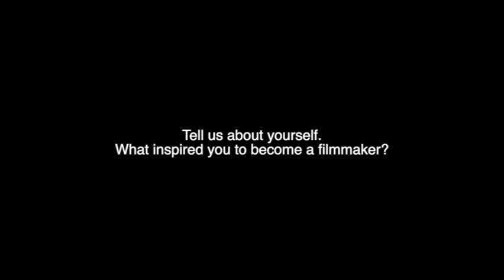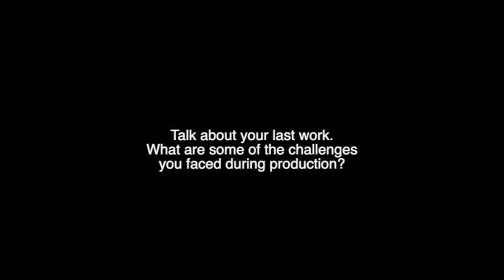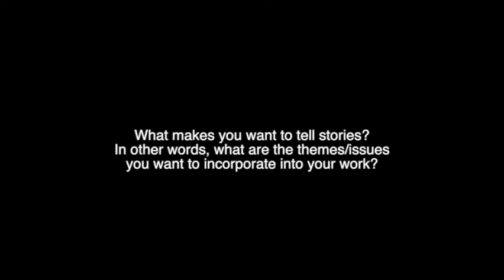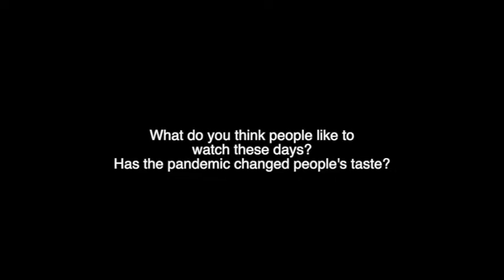Into the Realm of the Night - A Video Interview with Patrick Müller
Patrick Müller, born in 1981 in Frankenberg, GDR, has made more than 40 short films, primarily with 8 and 16mm film, seeking to explore poetry within moving images. His experimental works have screened at numerous film festivals around the world and won several awards.